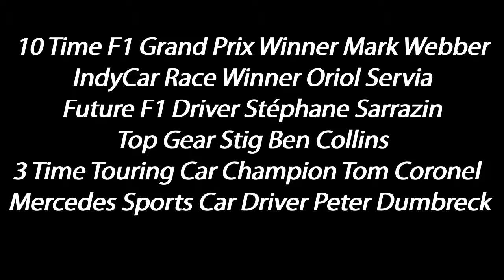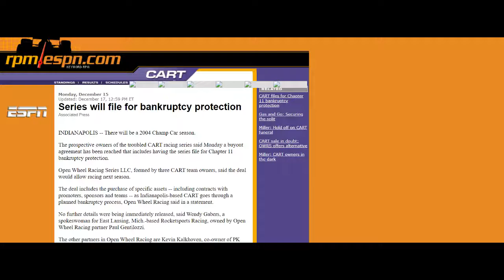Mario Haberfeld | All IndyCar